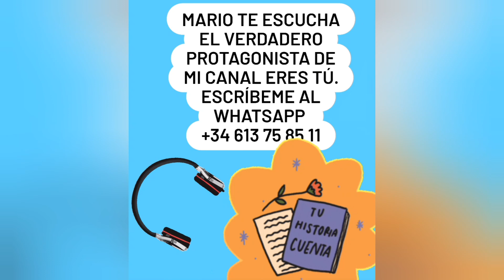Soy M¡Guel delata en su propio canal su amorío con la Shad¡@ aquí la prueba